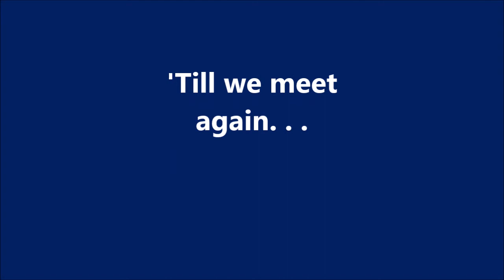4th Scouters Extra Challenge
4th Scouters Extra Challenge was held at Lonoy, Jagna, Bohol. The 3-day challenges were so amazing and challenging.